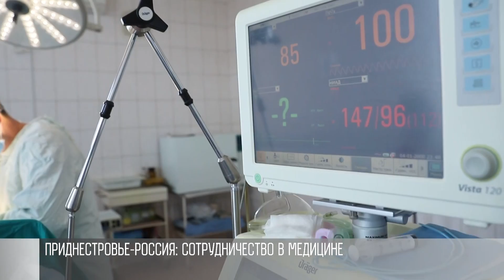Лечиться в Москву: о чем договорились в России?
Итоги визита в Москву. Приднестровская делегация накануне вернулась из России. Были встречи в минздраве, минпросе и Россотрудничестве. Одна из главных целей поездки – обсудить вопросы медицины. Говорили о лечении приднестровцев, повышении квалификации врачей. Подробности - от министра здравоохранения Кристины Албул.